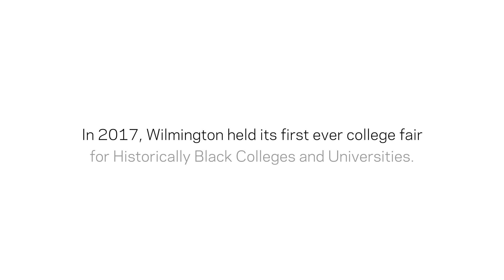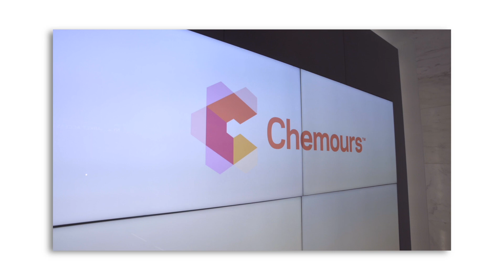Introducing the First Future of Chemistry Scholarship | The Chemours Company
Introducing the the first recipient of our Chemours Future of Chemistry Scholarship Program—Iyana Cain who showcased commitment to academics, community involvement, and a true passion for STEM.